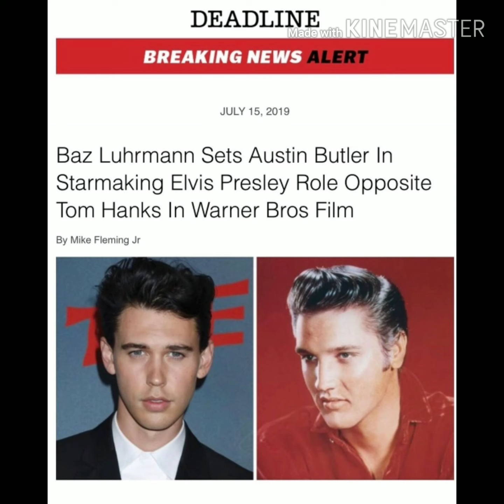AUSTIN BUTLER "ELVIS PRESLEY" PROFILE AND FACTS